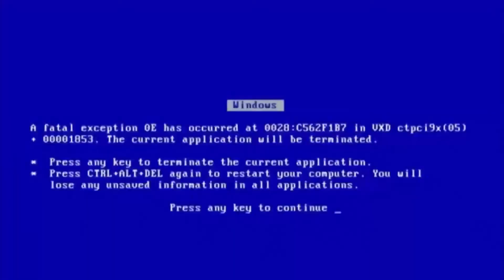Suicide Duos Fortnite Only Pomp